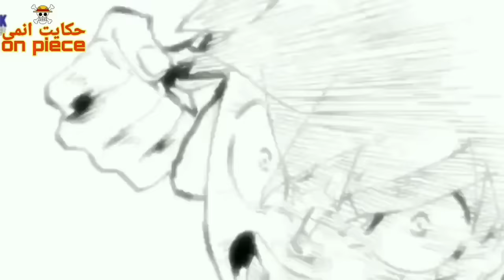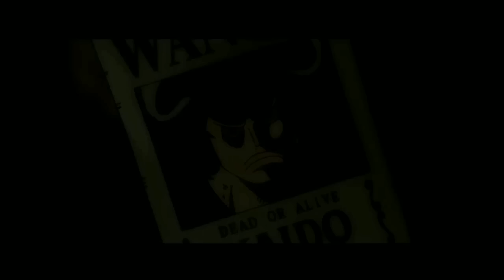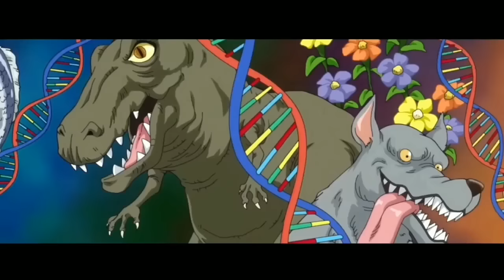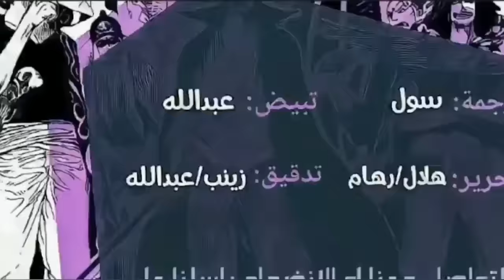(قتال لوفي ضد كايدو كامل) بدون تمطيط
قتال لوفي ضد كايدو كامل بدون طمتيط
ون بيس
لوفي ضد كايدو
قتال لوفي ضد كايدو كامل